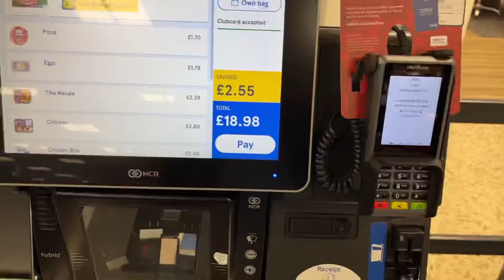Vlog33#london malayalam salisbury price tesco